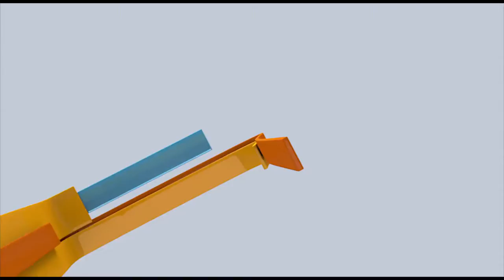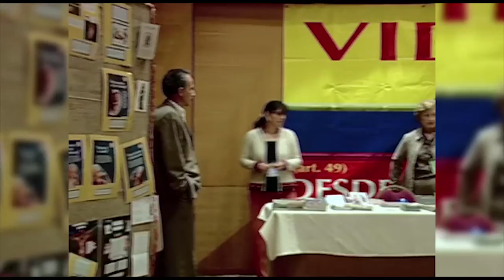El deseo más grande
El documental "El deseo más grande" cuenta la historia de tres de las parejas que demandaron a Costa Rica ante la Corte Interamericana de Derechos Humanos para permitir la fertilización in vitro, el impacto de la prohibición en sus vidas, y sus esfuerzos legales por restablecer el tratamiento en el país.
A través de entrevistas, material de archivo y análisis periodístico, el documental de una hora también explora cómo se llegó a prohibir la fecundación in vitro en Costa Rica.